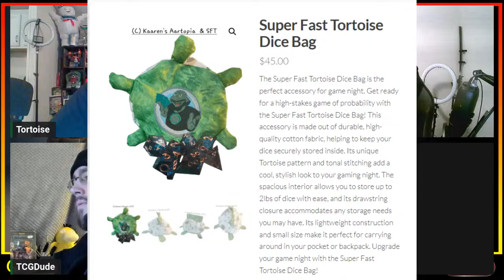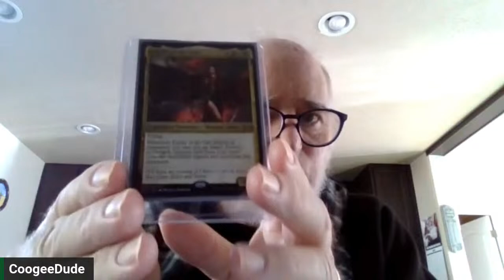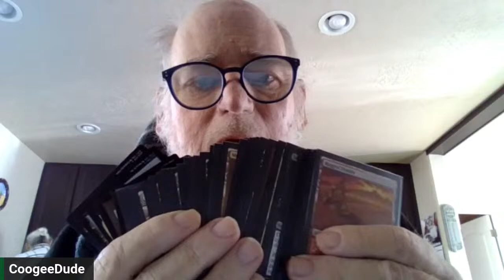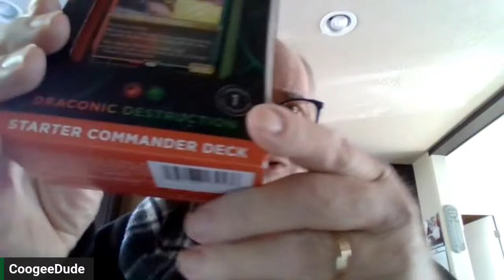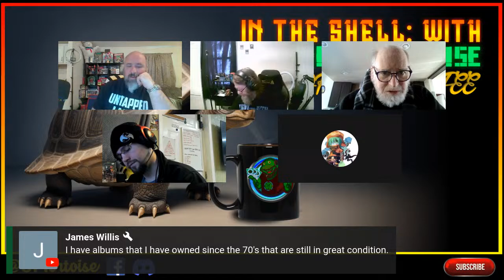What do we do now? Bloop dee boop! IN THE SHELL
So many sets, so little time, pick the cards you want and move on! yaya. Wizards of the coast, Hasbro. Something something in the month of May? today is more about something than Magic cards. Something more than the basic hub-bub of everyday MAgic. I tortoise shroud you in mystery? come and see the truth revealed!

Where I like to buy my magic cards?

buy my dice bag! $45 dollars plus $5 dollar ship...

JOIN STREAMYARD TEAM!